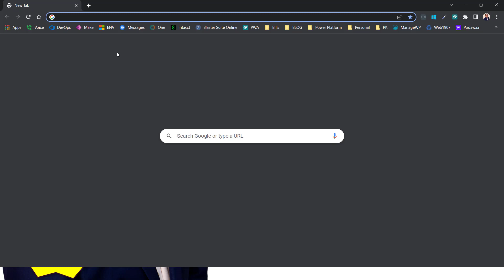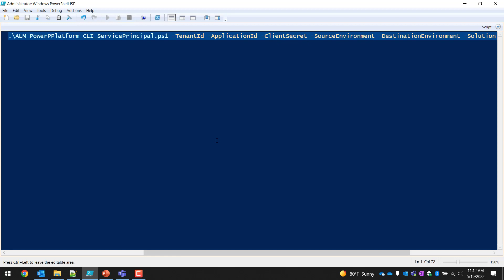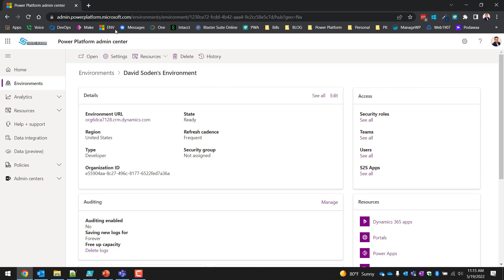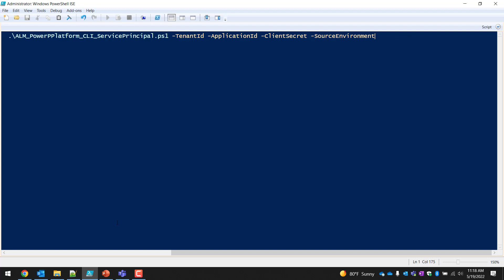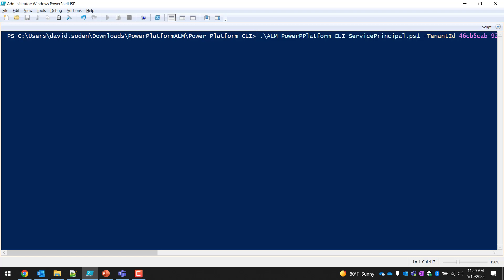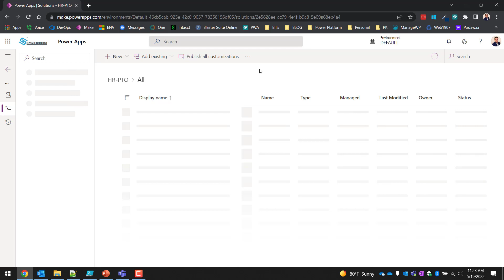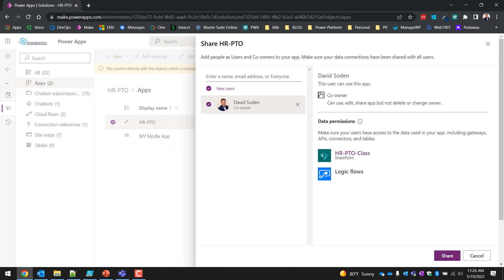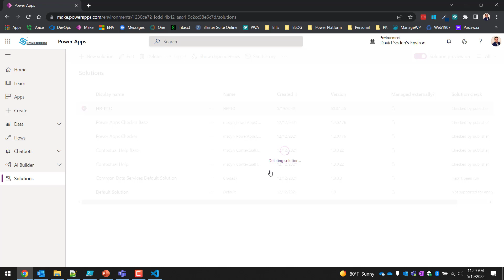Power Platform Environment ALM DevOps, Using PowerShell & CLI - Part 3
GIT REPO TO GET THE FREE SCRIPTS